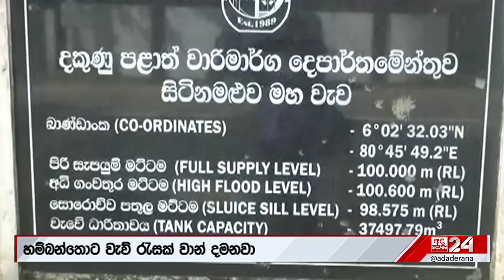කොළඹ කොටුවට ලොකු වැස්සක්... තැන්තැන්වල ගසුත් බිම